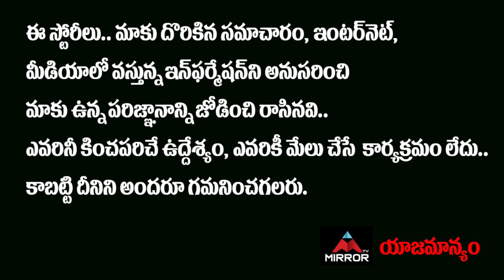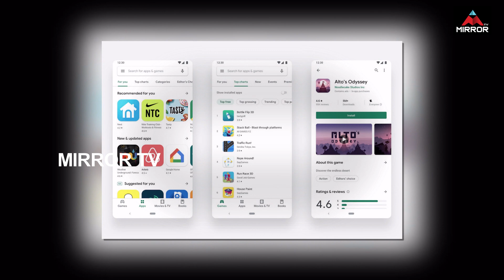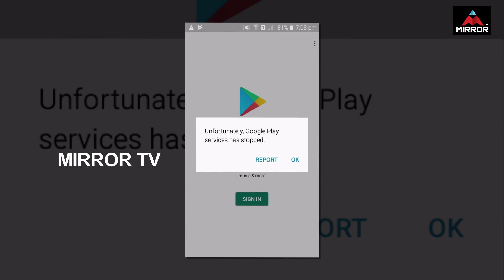చైనాకి గూబ పలికింది..ఇండియా చేతిలో మూడో దెబ్బ.. | India Digital Strike on China Apps | Mirror TV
చైనాకి
గూబ పలికింది..
ఇండియా చేతిలో మూడో దెబ్బ
డ్రాగన్ ఏం చేసినా వేస్ట్ ఇక..!!
దటీజ్ భారత్..!!

India Digital Strike on China Apps